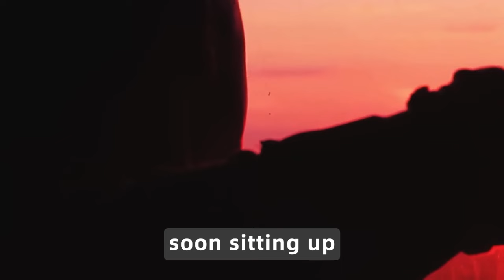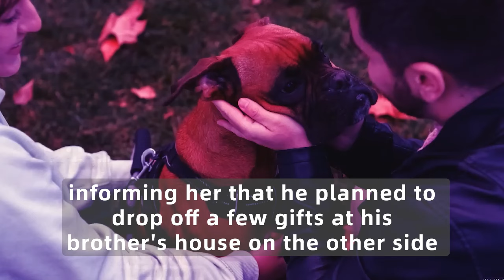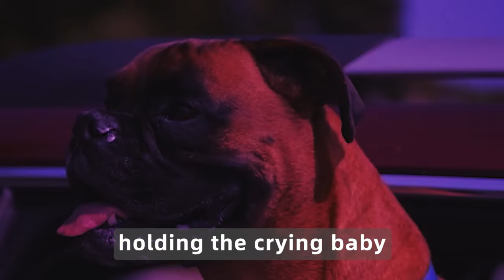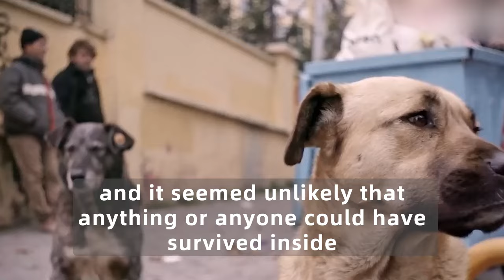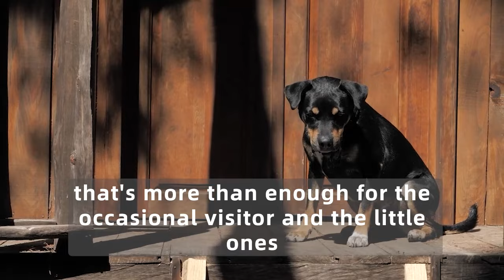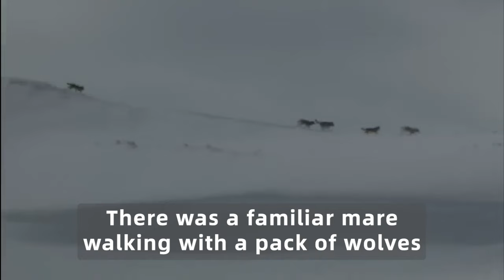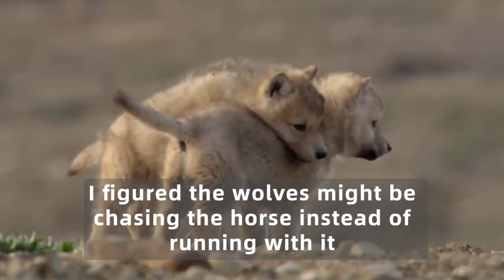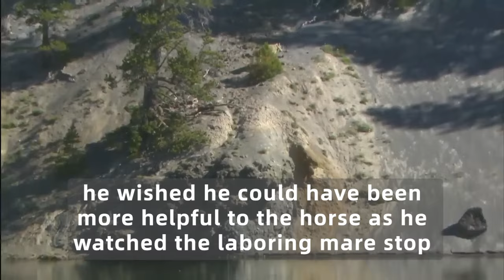The Dog Carried A Baby Out Of A Burning House And Cried For Help. What Happened Next Is Shocking!